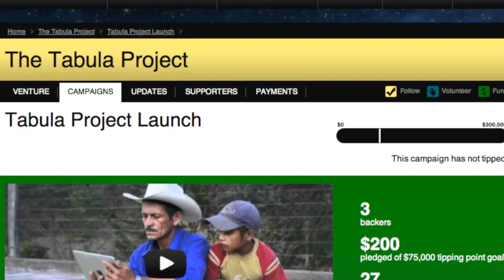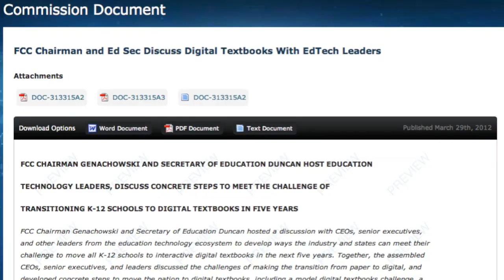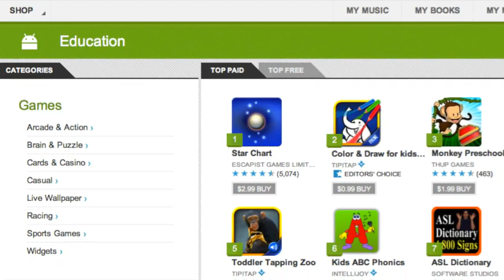What is The Tabula Project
We believe in affordable, powerful, technology supporting teachers and students. And we've set out to make it happen by building smart tools for using tablets in classrooms.